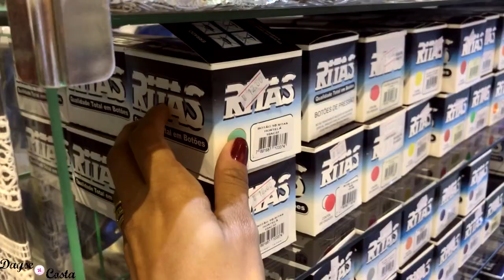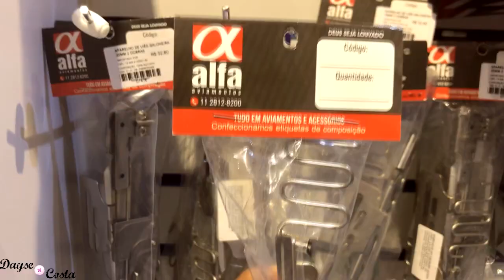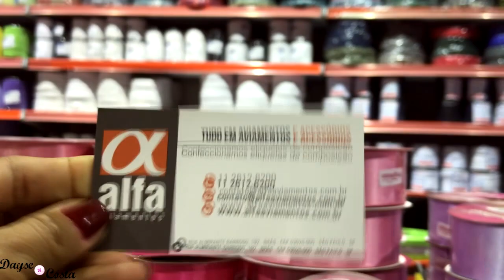LOJA DE TECIDO E AVIAMENTO NO BRÁS EM SP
Finalmente conheci o famoso BRÁS em SP!! E conheci a FOXSTEXTIL que já é parceira do canal, e a ALFA AVIAMENTOS.

PERGUNTAS FREQUENTES:

- CANON T5i